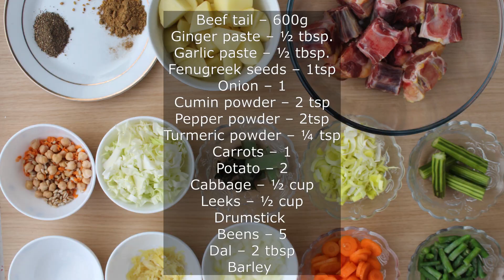How to make Oxtail Soup Recipe with vegetable l Food Network Lanka l Beef soup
About Food Network Lanka: The official YouTube channel of all things Food Network Lanka,
world-class talent, and top-of-the-line cookware, we help connect food lovers in every way they interact with food.